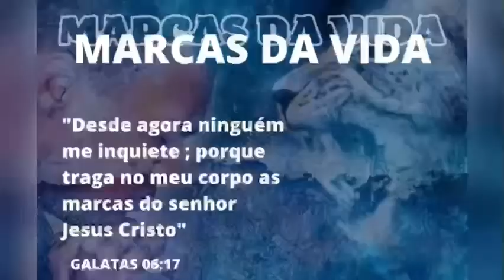Congresso de Varões em Conceição de Salinas !